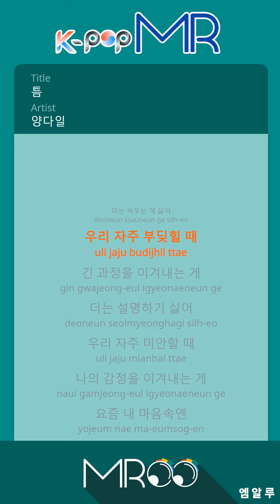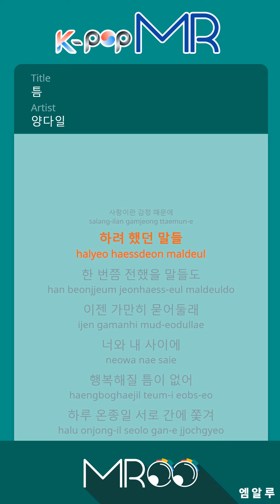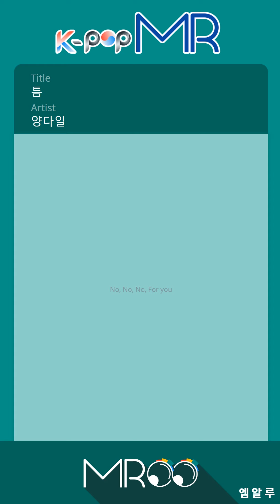[KPOP MR 노래방] 틈 - 양다일 (b1 Ver.)ㆍaperture - Yang Da Il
[Eng-Sub]

I hate fighting anymore.
We often hit
To overcome the long process
I do not want to explain it anymore.
When we are often sorry
To overcome my feelings
In my mind these days
There's no time for happiness.
I was kicked out for something all day
I have my feelings.
There is no time to be honest.
There is no place to know you.
No No No For you
No No No
I do not want to go further
I'm tired of each other.
Love is the feeling
The words I tried
Even the words I once said
Let's bury it now.
Between you and me
I was kicked out all day
On our feelings
There's no room for you.

ⓒMusicen. MR